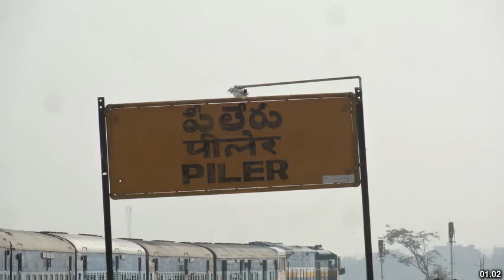Best places to visit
Best places to visit - Akkarampalle (India) Best places to visit - Slideshows from all over the world - City trips, nature pictures, etc.